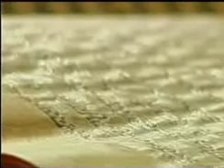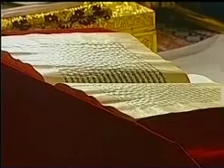20 March 2021 Morning Hukamnama Darbar Sahib